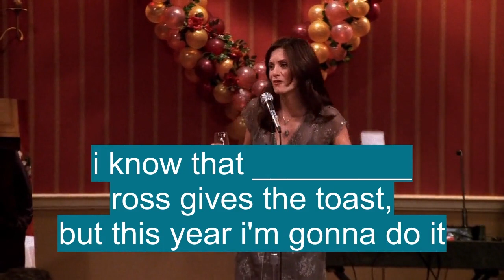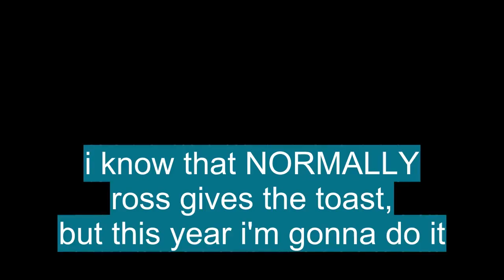Vocabulario en Inglés: 'NORMALLY'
En esta Clase de inglés aprenderemos la palabra NORMALLY (normalmente) con ejemplos de series de televisión

NORMALLY significa:

- In a normal or regular way: The wound is healing normally.
- According to rule, general custom, etc.; as a rule; ordinarily; usually.
- As a rule; usually; ordinarily
- In a normal manner

Let's see how 'NORMALLY' is used in Advanced English vocabulary:

- The wound is healing normally. : La herida cicatriza normalmente.
- Normally, 434 members (minus Michael Grimm who resigned) would vote for Speaker. : Normalmente, 434 miembros (menos Michael Grimm que renunció) votarían por Speaker.
- Yes, cops are under stress and tension (though their jobs are far less dangerous than normally supposed). : Sí, los policías están bajo estrés y tensión (aunque sus trabajos son mucho menos peligrosos de lo que normalmente se supone).
- Normally at high latitude you feel really unwell, but I drank it and felt rejuvenated. : Normalmente en latitudes altas te sientes muy mal, pero lo bebí y me sentí rejuvenecido.
- But as one Jordanian intelligence source told The Daily Beast, “we know ISIS and we know that for it women do not normally count.” : Pero como dijo una fuente de inteligencia jordana a The Daily Beast, &quot;conocemos al ISIS y sabemos que para él las mujeres normalmente no cuentan&quot;.

Para aprender es importante saber el vocabulario en inglés con promunciación, NORMALLY se pronuncia ˈnɔrməli en el IPA o [ nawr-muh-lee ]